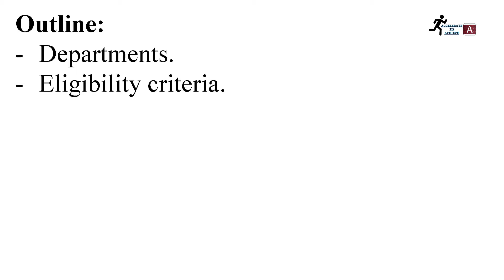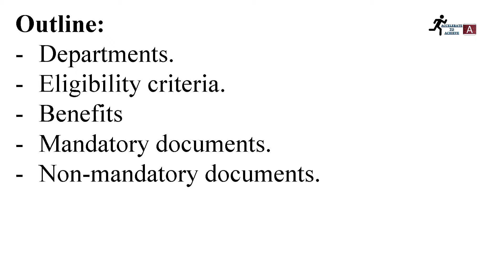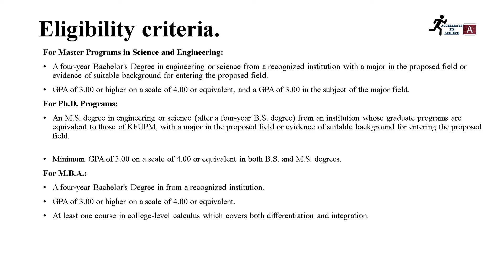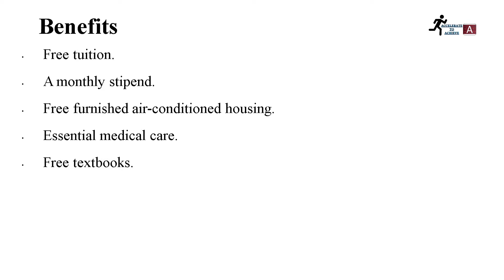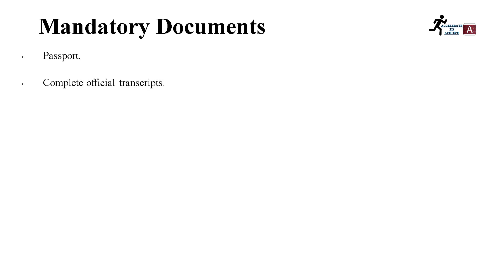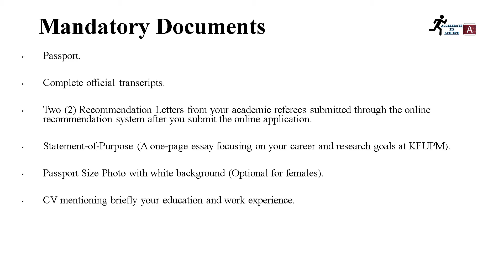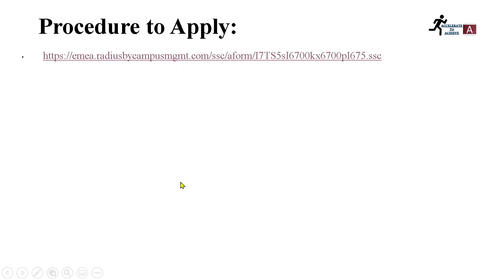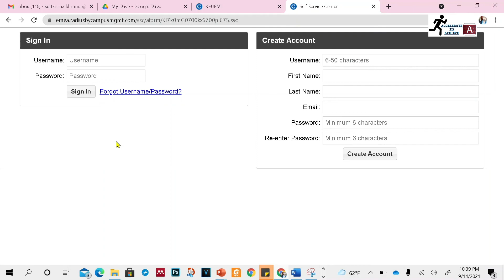Fully Funded MS & PhD Scholarships | King Fahad University of Petroleum and Minerals | Saudi Arabia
This video will cover:

- Departments
- Eligibility criteria
- Benefits
- Mandatory documents
- Non-mandatory documents
- Procedure to apply
- Deadline

For further details and contact, you can visit our following social media platforms.